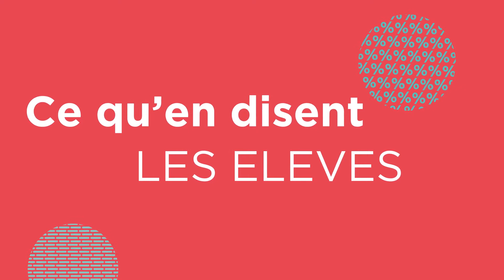J'invite 1 banquier(e) dans ma classe : les enfants témoignent - 2018